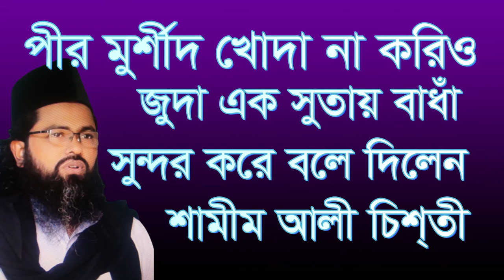পীর মুর্শীদ খোদা না করিও জুদা এক সুতায় বাধাঁ pir morsid koda na korio joda